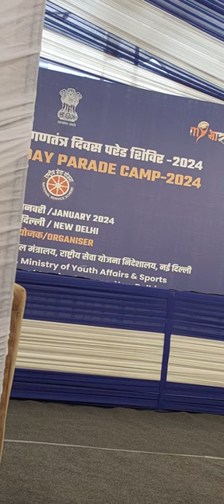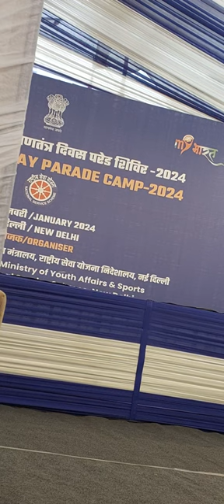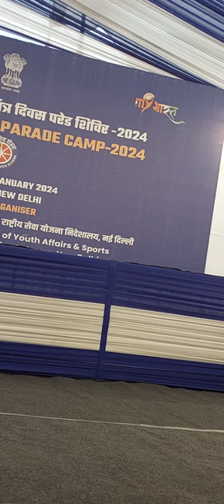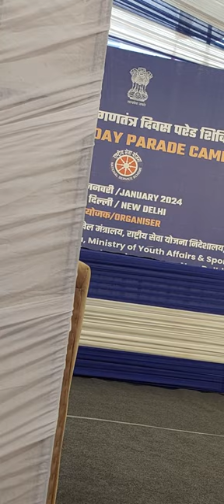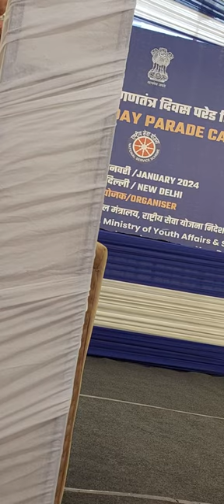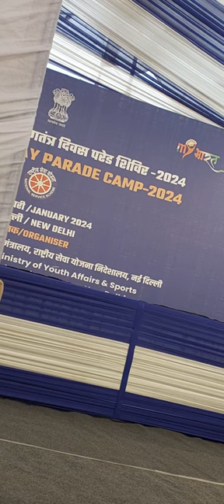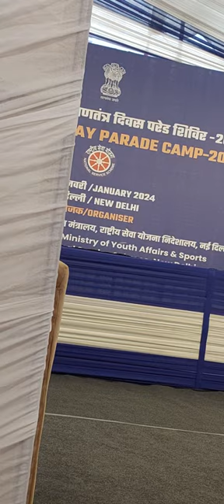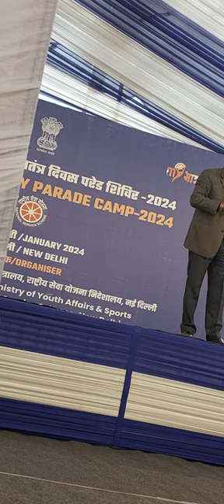Awareness on Cyber Crime 17th Jan 2024